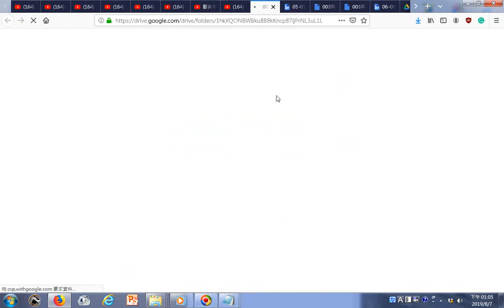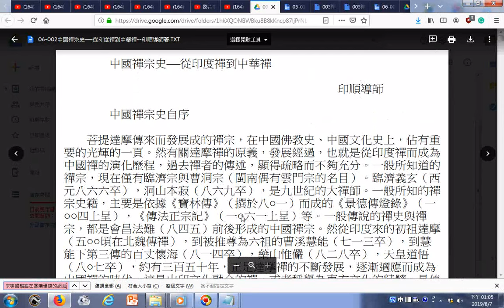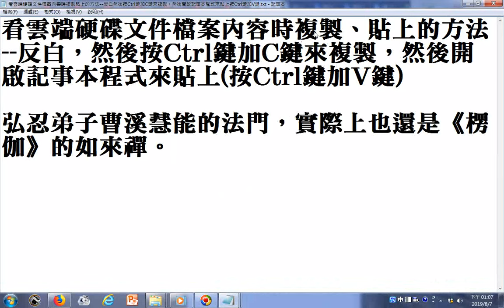弘忍弟子曹溪慧能的法門，實際上也還是《楞伽》的如來禪 摘錄自中國禪宗史──從印度禪到中華禪 印順導師著 後來神會在中原大弘禪宗南宗主張立如來禪而破清淨禪筆者認為六祖壇經坐禪品提到此門坐禪元不看心